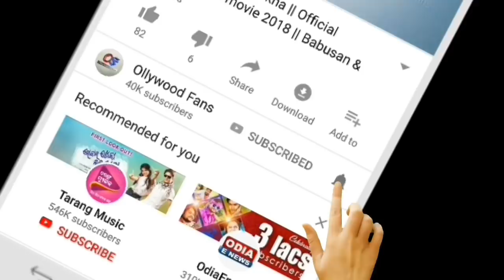Ajira Rashifala | 09 August 2021 ( ସୋମବାର ) Today Odia Horoscope | Odisha Rashifala Prediction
odia bayagita
odia sadhubani
odia anuchinta
odia tips
odia vastu tips
vastu bichara
odia nitibani
2021